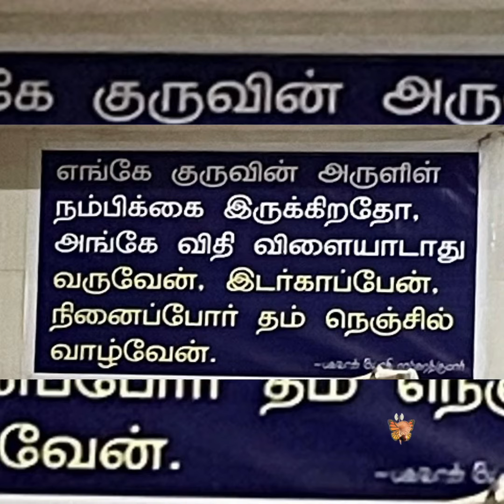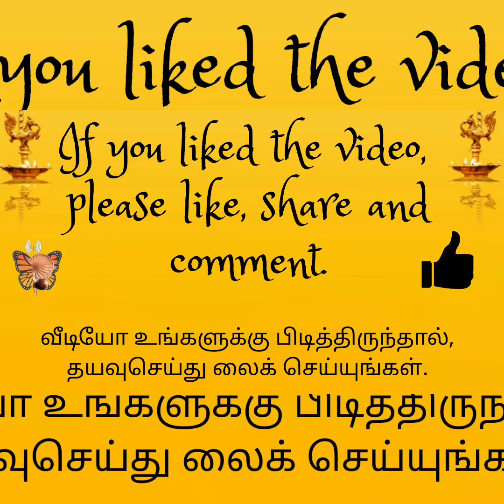Yogi Ramsuratkumar Nama Seva Samithi | Aruppukkottai | Swathi Day Celebrations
Yogi Ramsuratkumar
Yogi Ramsuratkumar
Yogi Ramsuratkumar
Jaya Guru Raya !

keyowrds:
Ma Devaki
Devaki Ma
Tiruvannamalai
Yogi Ramsuratkumar Glimpses
Glimpses
Glimpses Yogi
YogiRamsuratkumar
Yogiram Suratkumar
Yogiramsurat kumar